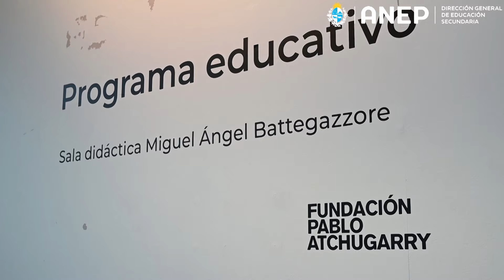IX Encuentro de Jóvenes creadores